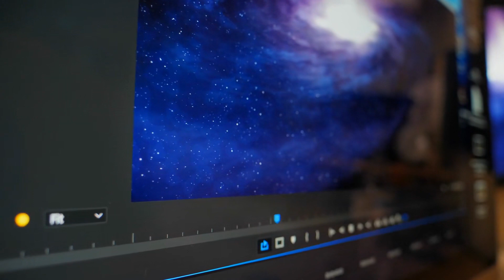Mẫu Nghi Thiên Hạ Audio Trọn Bộ - Chương 1 | Ninh Giang Trần Đam Mỹ Cổ Đại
Truyện: MẪU NGHI THIÊN HẠ Tập 1
Tác giả: Ninh Giang Trần
Thể loại: Đam Mỹ, Cổ Đại